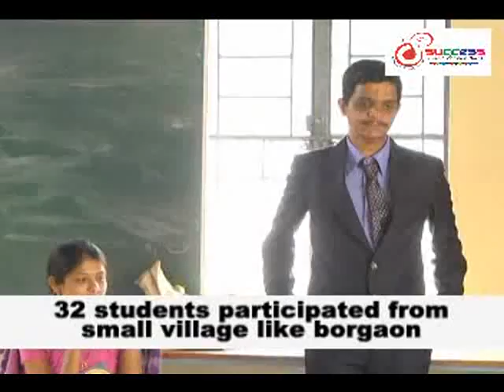success abacus final dvd 019